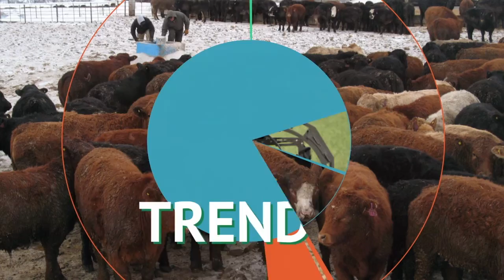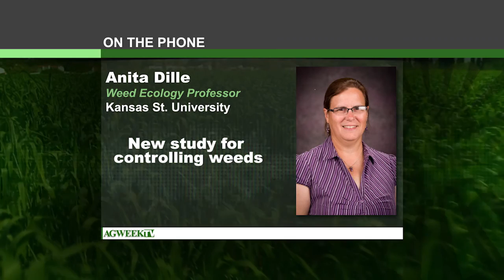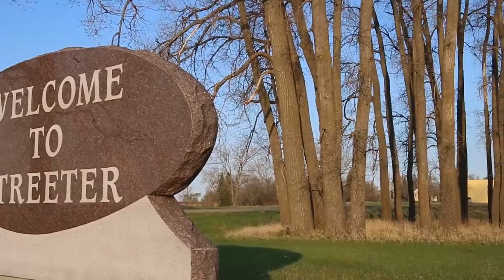AgweekTV: Bringing up bison (Full show)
Raising bison, as you can imagine, can be a challenging job. But for one North Dakota rancher, it's  a lot of fun. we caught up with Randy Lacher of Eagle Valley Bison Ranch during calving season.